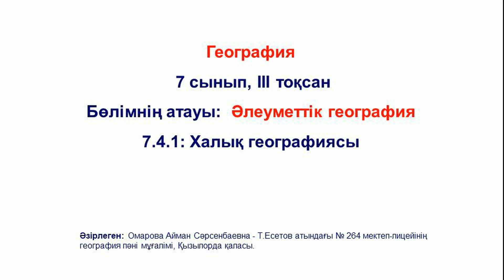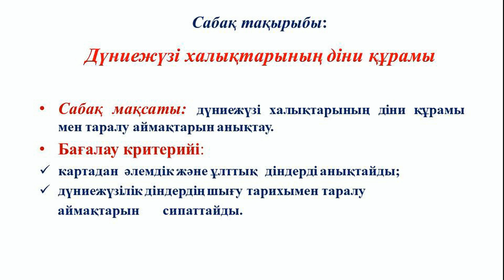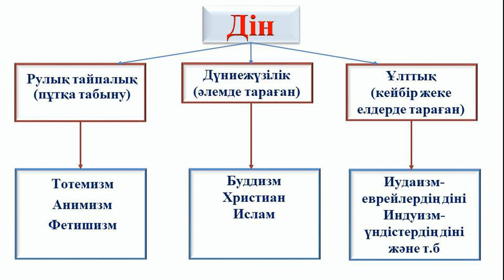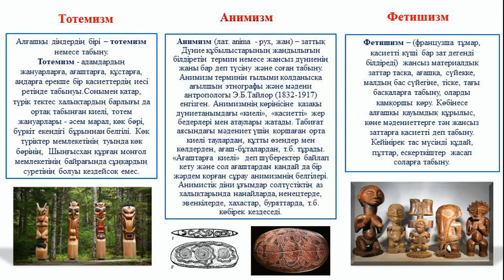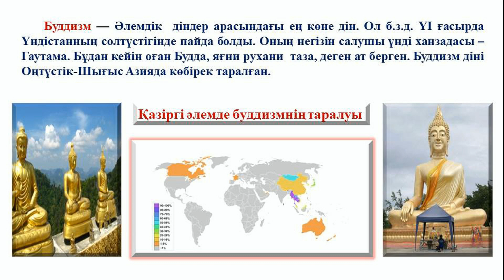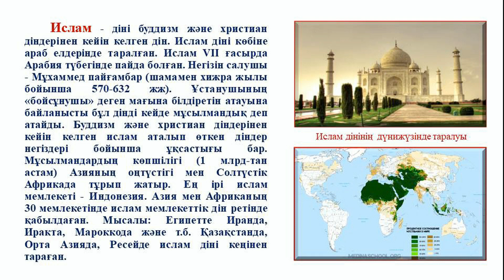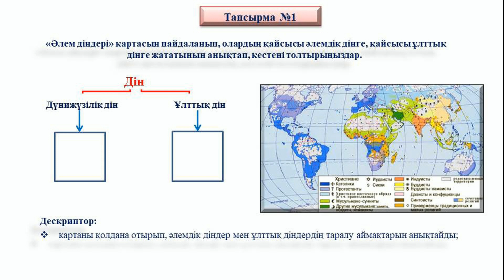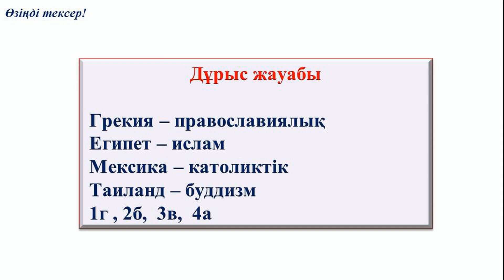ІІІ - тоқсан, География, 7 сынып, Дүниежүзі халықтарының діни құрамы